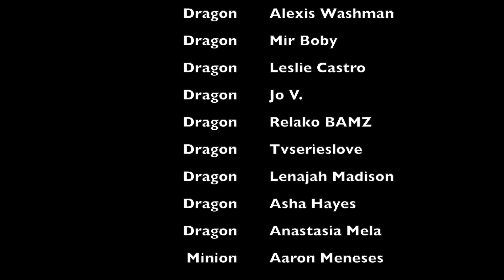WILLOW 1X05 REACTION